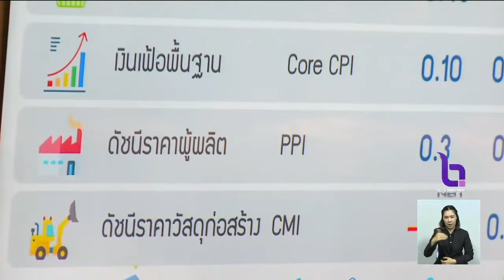"เงินเฟ้อ" เดือน พ.ค. 62 สูงขึ้น ตามราคาพืชผักและการปรับขึ้นค่าโดยสาร